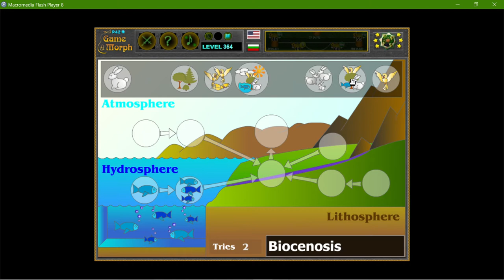Biosphere Parts Puzzle Gameplay 🦠🧩🎓 Fun Biology Homework (Archive)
Interactive parts of the biosphere.